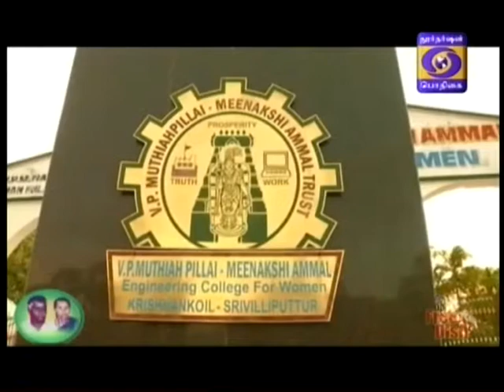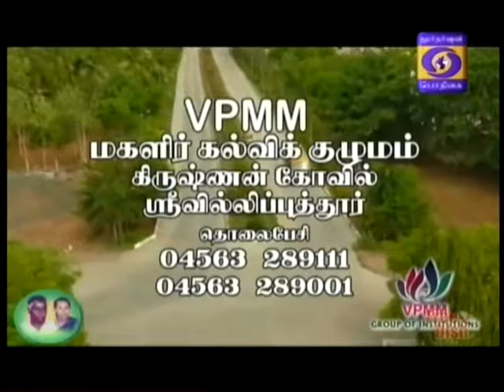DDK MADURAI Podhigai Bioscope 03 05 2017